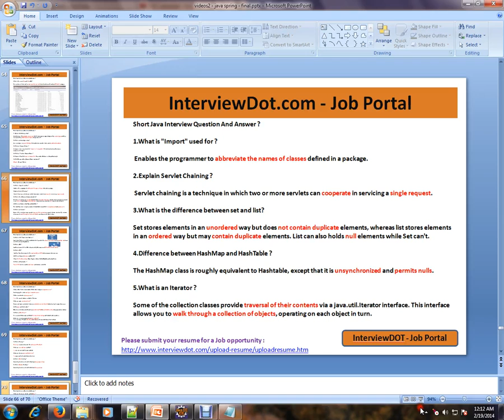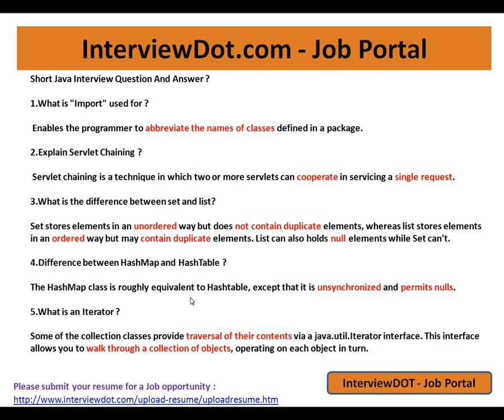What is the difference between set and list Java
to get notifications. What is the difference between set and list Java